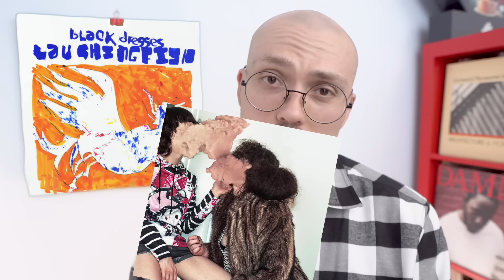Black Dresses - Laughingfish ALBUM REVIEW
Black Dresses' grandest and ostensibly final album packs both killer and filler.

Team: Anthony - Edits / Austen - Rough Cut, Proofing, Posting

FAV TRACKS: CAT CUP, WOUNDED ANIMAL, DON'T FORGIVE THE WORLD, PURE REALITY, IF YOU FIND ME GONE, LAST LOVE SONG ON THIS LITTLE PLANET, I STILL SEE EVERYTHING, MAGIC EYE, NO DAYS OFF

LEAST FAV TRACK: CHAMPION IN DECAY

BLACK DRESSES - LAUGHINGFISH / 2024 / SELF-RELEASED / ELECTRO-INDUSTRIAL, GLITCH POP, NOISE ROCK

6/10